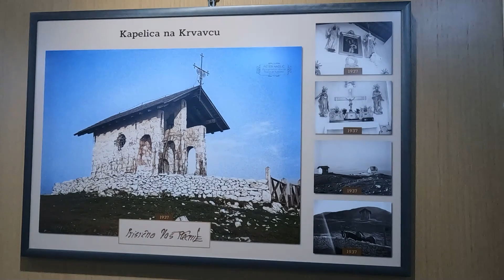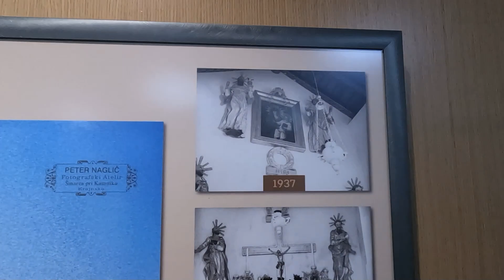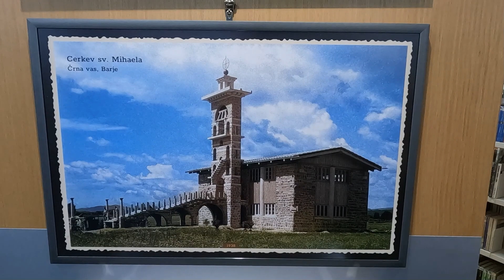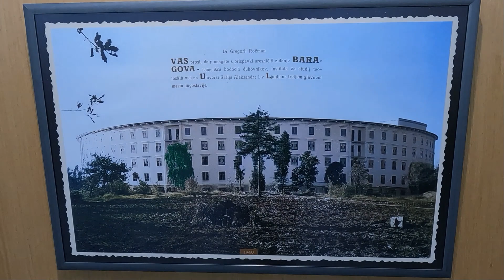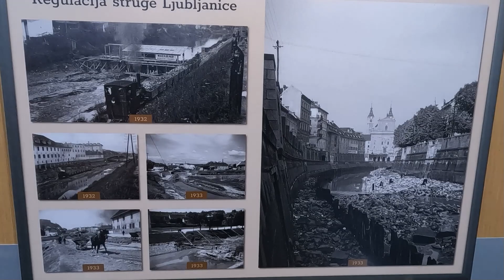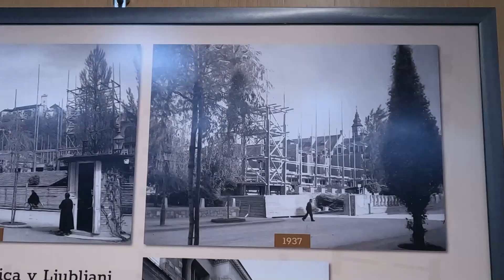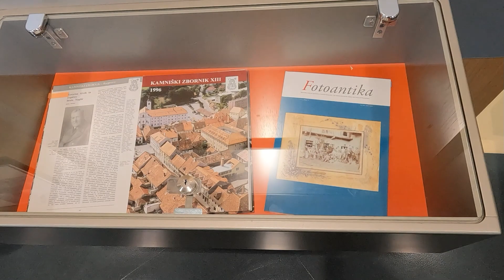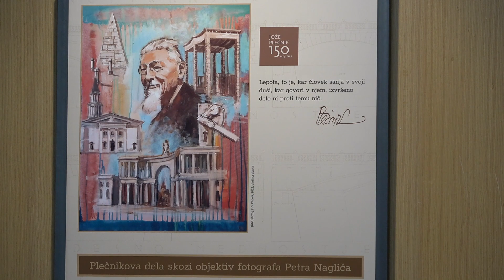ODPRTJE RAZSTAVE PLEČNIKOVIH DEL SKOZI OBJEKTIV PETRA NAGLIČA KNJIŽNICA DOMŽALE 14 11 2022